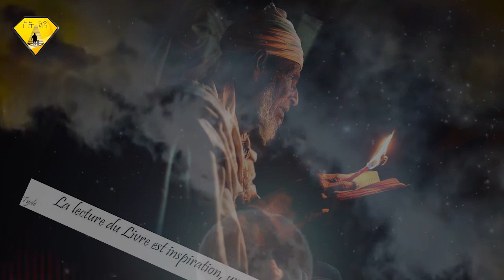ETHIOPIA:ስውሩ አባት በጣና ሐይቅ ዳርቻ ሌላ ሰው መስለው ተገለጡ! ትልቅ መልዕክት አስተላልፈው ወድያው ተሰወሩ! ራኤል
ETHIOPIA ኢትዮጵ EthiopTube ስውሩ አባት በጣና ሐይቅ ዳርቻ ሌላ ሰው መስለው ተገለጡ! ትልቅ መልዕክት አስተላልፈው ወድያው ተሰወሩ! ራኤል